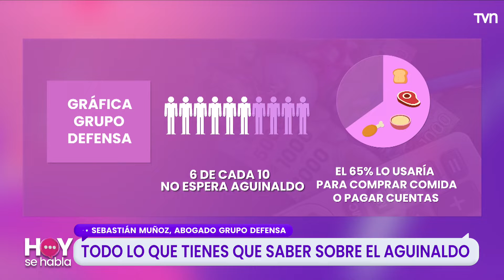Hoy se Habla - Lunes 12 de diciembre 2022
Encontrémonos en "Hoy se Habla" junto a María Elena Dressel, María José Castro, Margot Kahl y Yamila Reyna, de lunes a viernes, desde las 15.00 horas por TVN.